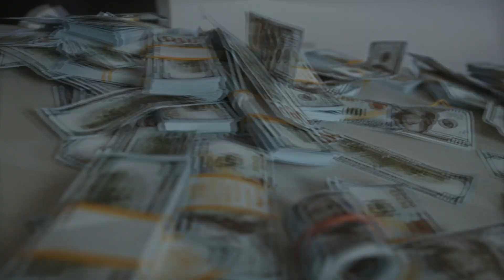The Invisible Guest 2016 crime thriller Oriol Paulo a brief retelling of the plot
The Invisible Guest is a 2016 Spanish mystery thriller directed by Oriol Paulo. It was released in Spain in 2017/16. Although the film was poorly received by critics, it was a commercial success, grossing $30 million at the box office and budgeting $4 million.
The Invisible Guest produced three remakes in different languages.
Spanish businessman Adriandria is out on bail after being arrested for the murder of his lover, Laura Vidal. His lawyer, Felix Leiva, hires prestigious defense attorney Virginia Goodman to visit him in his apartment on the news that the prosecutor has soon found a witness to testify before the judge.

Adrian told Virginia how he and Laura had ended their affair a few months ago but received a phone call threatening them to come to a rural hotel with €100,000 in the hotel, Adrian was unconscious and woke up to find Laura dead in the toilet. When the doors and windows are locked from inside the police, it turns out that Adrien is the only suspect.

Then Adrien tells further back how he claimed to be in Paris, but was really in the cabin with Laura. As they drive back to Barcelona, Adrian swerves to avoid the deer, clipping another car, which hits the tree. they're unharmed.